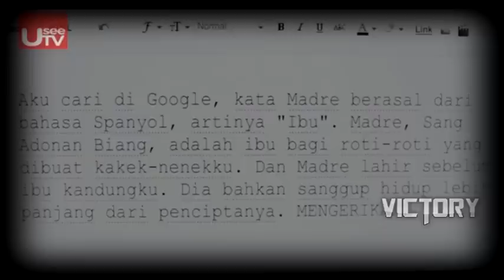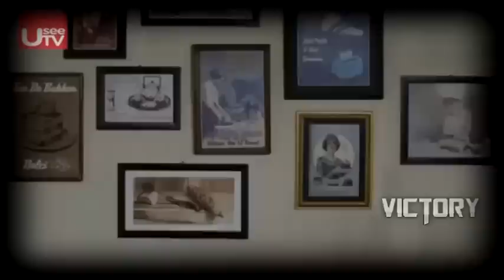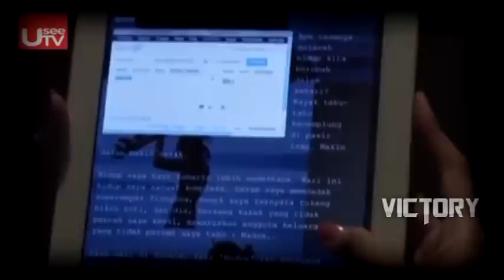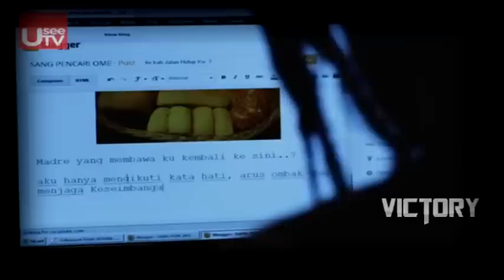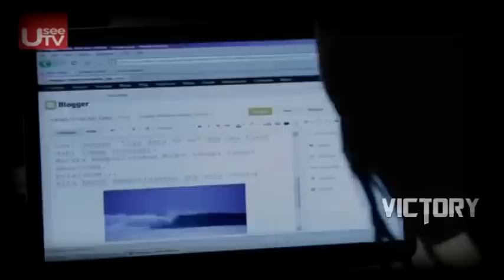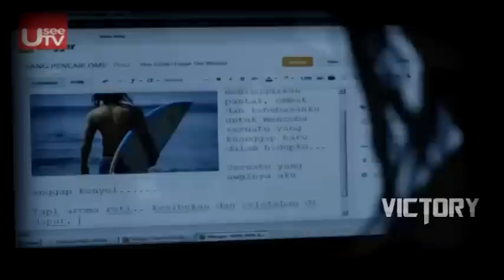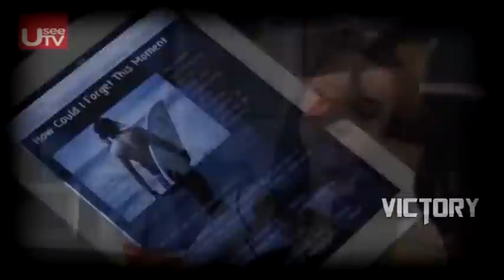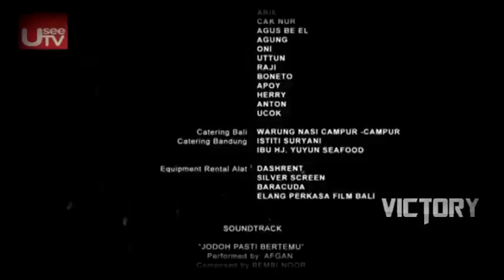Film Indonesia Terbaru 2015 ~ MADRE Vino G Bastian & Didi Petet FULL MOVIE HD